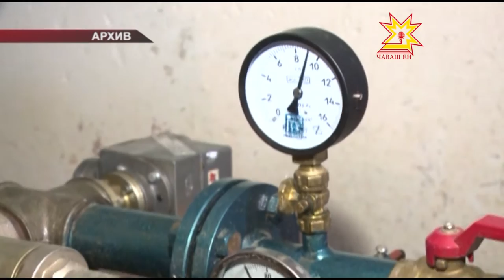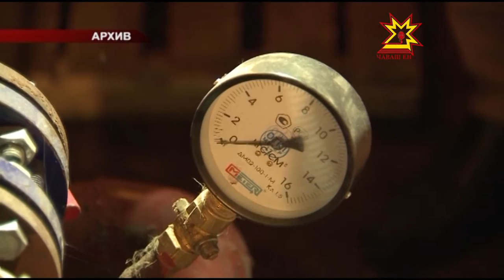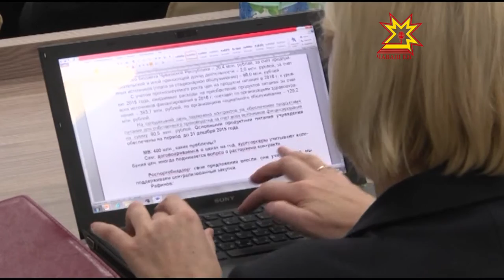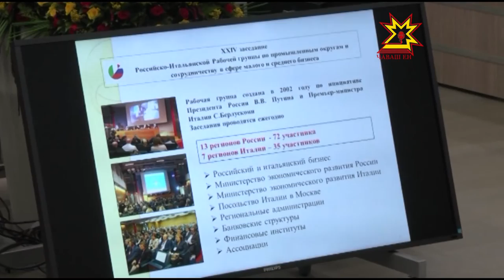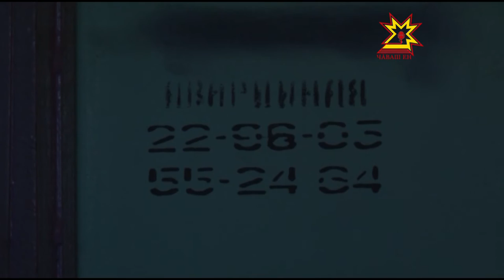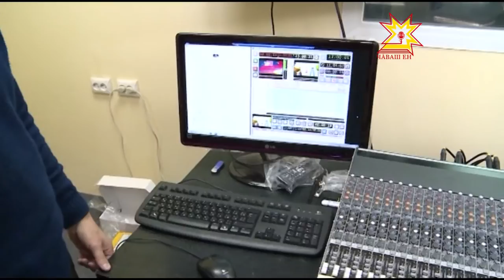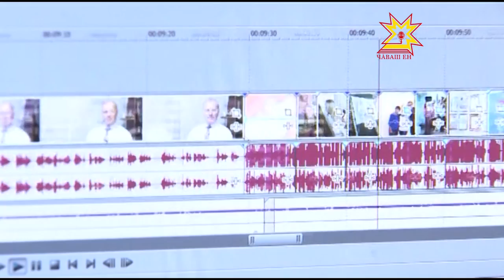Республика 12 10 2015 на русском языке Вечерний выпуск